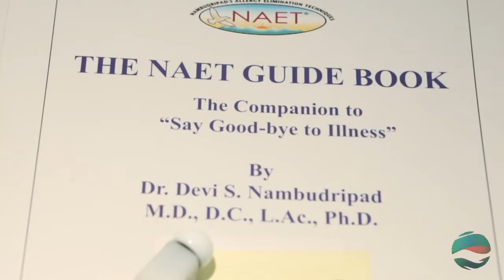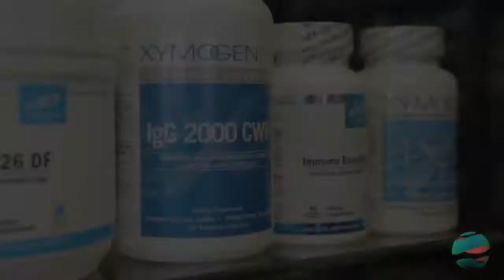Create Your Health Now at the Cohn Health Institute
Discover the Cohn Health Institute for the best wellness center in Costa Mesa, Orange County with top holistic doctors that specialize in chiropractic kinesiology, acupuncture, allergy elimination technique, neurolink, esthetic care, and other holistic remedies to help your life light up through health.